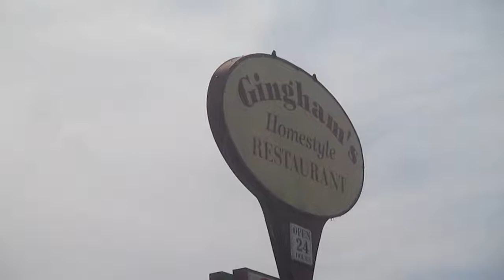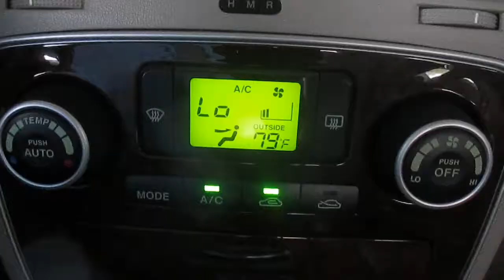Gingham's Salad (7/3/18)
I go out to Gingham's with the opportunity to see a group of friends, but to save money I get the bottomless salad, which is five dollars cheaper than my usual options.